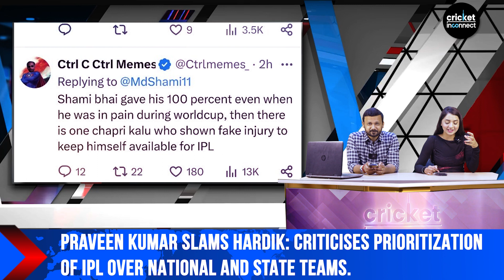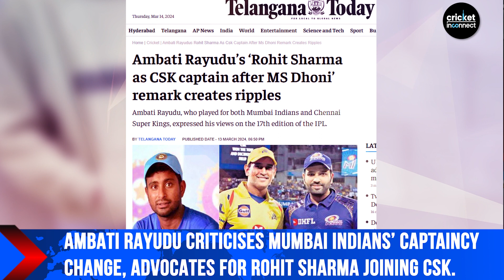Praveen Kumar's Blunt Truth: Why Rohit Sharma Deserves Better!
In this comprehensive YouTube cricket news video, the cricket world is buzzing with contention and nuggets of criticism. Former cricketer Praveen Kumar doesn't hold back as he criticises Hardik Pandya's injury timing, recommending players prioritise representing their nation and state over the IPL. Meanwhile, tensions rise as an Indian fast bowler likes a disparaging post targeting the Mumbai Indians' captain, adding fuel to the fire of speculation. Yuvraj Singh weighs in on the decision to replace Rohit Sharma as captain, expressing his disagreement and advocating for Rohit to remain and Hardik to assume the vice-captaincy. Additionally, AB de Villiers offers his perspective on the Mumbai Indians' management change, hinting at a sense of contentment despite the controversy. Ambati Rayudu joins the chorus, believing the captaincy change was hasty and even encourages Rohit to switch to the Chennai Super Kings. In a different light, Rohit Sharma is seen wearing the new Mumbai Indians jersey in a pre-IPL photoshoot, symbolising a new era for the team. Furthermore, promising player Jaiswal heaps praise on Rohit Sharma's mentorship, highlighting his acute awareness and guidance on the field. With opinions flying and tensions high, the IPL 2024 promises to be a season filled with drama and intrigue.